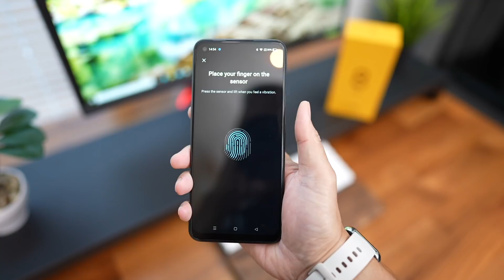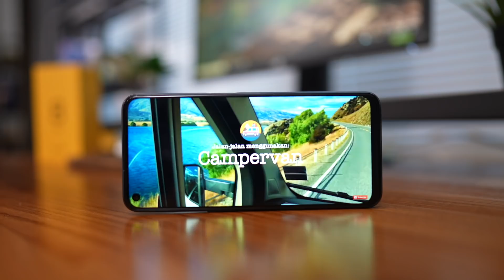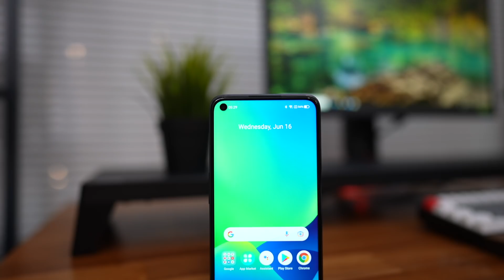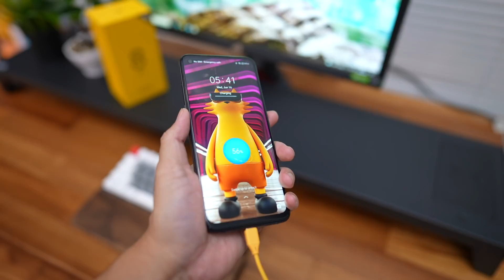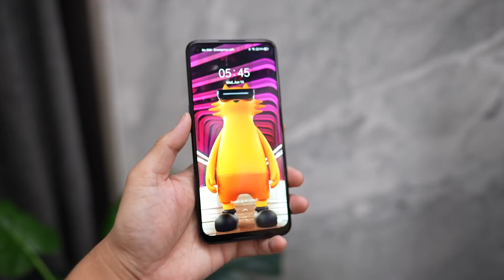2,9jtan.. SIAP NGEBUT‼️REALME 8 5G 🔥 Smartphone 5G Paling Terjangkau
Ini dia eranya 5G realme hadir dengan smartphone yang paling affordable sebagai smartphone 5G di Indonesia, performa yang kencang, kamera yang mumpuni, siapnya menggunakan jaringan 5G membuat realme 8 5G ini layak untuk kamu pertimbangkan dimiliki sejak sekarang. Oya ada NFC untuk pasar Indonesia lho.

Spesifikasi realme 8 5G:
- Jaringan 2G/3G/4G/5G
- Dimensi 162.5 x 74.8 x 8.5 mm
- Berat 185g
- Slot Simtray 3 Slot (Dual Nano-SIM + MicroSD up to 1TB)
- Layar 6.5" Fullscreen
- 90Hz Ultra Smooth Display
- Resolusi layar 2400 x 1080 FHD+
- Chipset Dimensity 700 5G
- CPU 8 Octa-cores (Arm Cortex-A76 @ Up to 2.2GHz, Arm Cortex-A55 @ Up to 2GHz)
- GPU Arm Mali-G57 MC2 950MHz
- RAM 8GB, Internal storage 128GB
- Kamera belakang:
   48MP Ultra HD Main Camera f/1.8
   2MP B&W Portrait Lens f/2.4
   2MP Macro Lens f/2.4
- Video 1080p/30fps, 720p/30fps, 720p/120fps
- Kamera depan 16MP AI Beauty Selfie f/2.1
- WiFi, Bluetooth 5.1, GPS, USB-C, NFC
- Baterai 5000mAh
- 18W Quick Charge
- Harga Rp. 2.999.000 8/128GB (flashsale)
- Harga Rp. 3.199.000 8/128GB